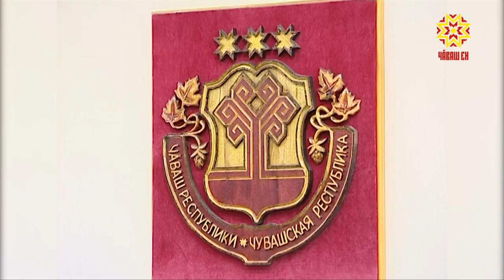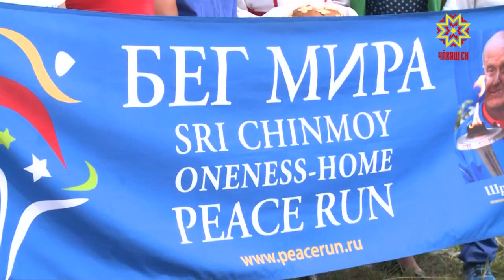Республика 26.07.2018 на чувашском языке. Вечерний выпуск